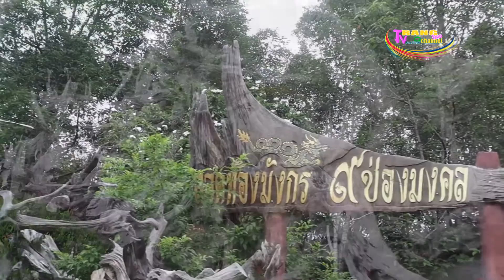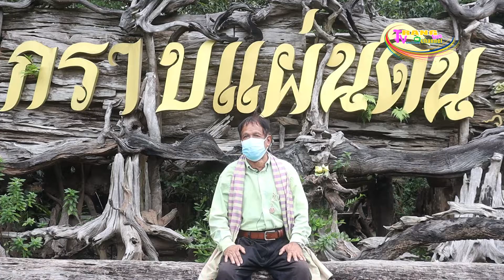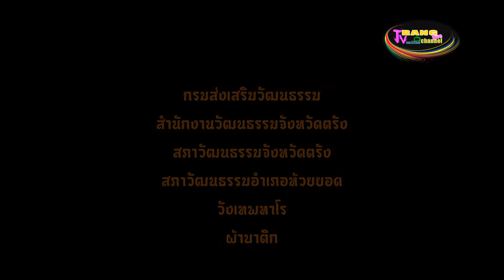โครงการอนุรักษ์มรดกภูมิปัญญาทางวัฒนธรรมจังหวัดตรัง//EP.01แกะสลักไม้เทพทาโร อ.ห้วยยอด จ.ตรัง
โครงการอนุรักษ์มรดกภูมิปัญญาทางวัฒนธรรมจังหวัดตรัง ประจำปีงบประมาณ พ.ศ. ๒๕๖๕ : มรดกภูมิปัญญาวัฒนธรรมที่เป็นสาขาช่างฝีมือดั้งเดิม : การแกะสลักไม้เทพทาโร อ.ห้วยยอด จ.ตรัง